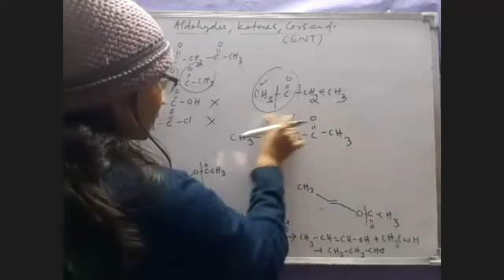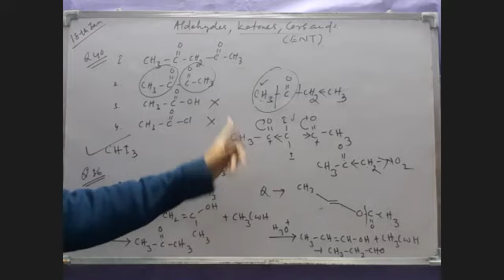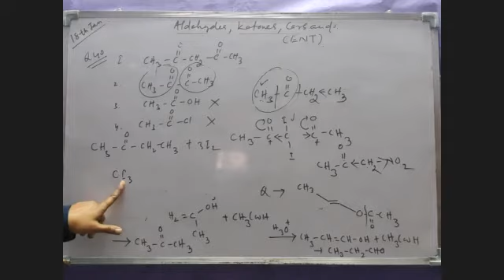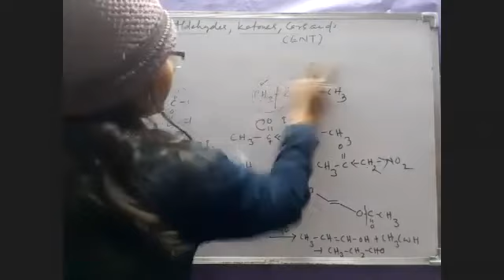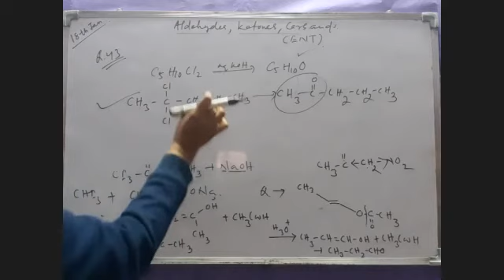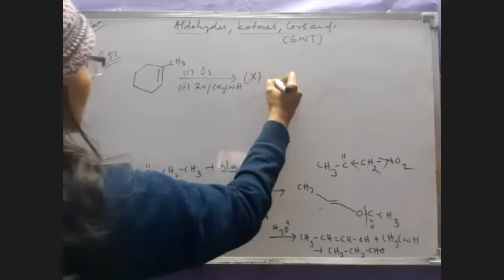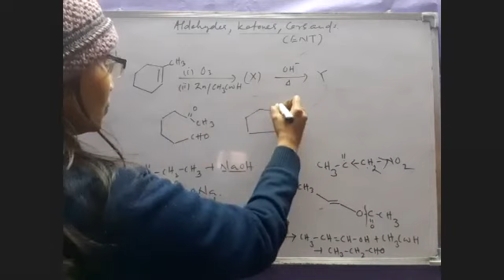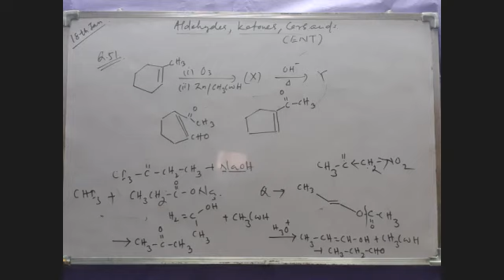Concepts on previous yrs JEE/mains Qs/ans on Iodoform & Aldol rxns from ch- Aldehydes ketones,12th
30 mins lecture by Er Swati ma'am on previous yrs JEE/mains concepts on ch- Aldehydes ketones, 12th organic chemistry.